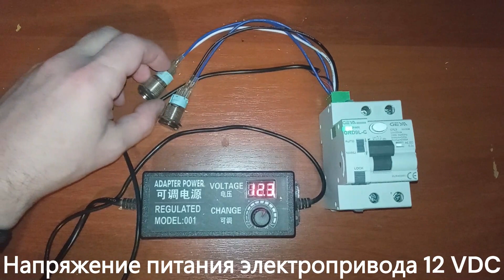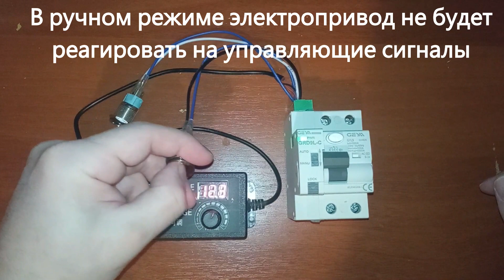УЗО с электроприводом для дистанционного управления GRD9L-C.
УЗО (также данный привод поддерживает автоматические выключатели) с электроприводом позволяет интегрировать устройство в системы АПС или умный дом. Можно дистанционно отключать и включать подачу питания, восстанавливать энергоснабжение после срабатывания устройств защиты. Напряжение питания электропривода 12 VDC. Управление осуществляется подачей импульса на соответствующий вход электропривода. Поддерживается работа в ручном режиме, когда привод перестает отвечать на управляющее воздействие и режим блокировки, когда привод блокируется в выбранном положении.